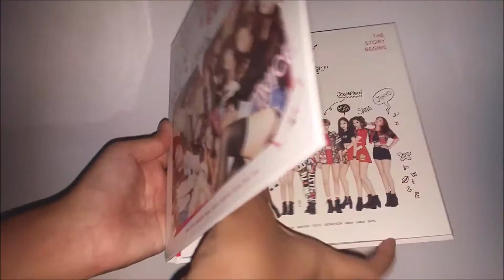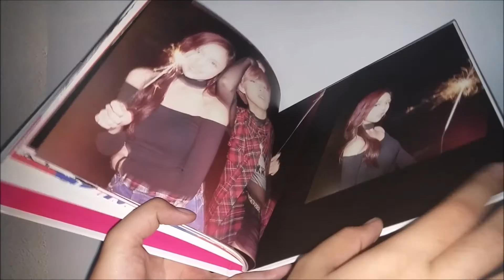TWICE THE STORY BEGINS SIGNED PROMO ALBUM ALBUM UNBOXING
THINK ABOUT IT TWICE~
ITS TWICE! ONE IN A MILLION! ~
I’ve been supporting them since Sixteen show is out ~
Eventho, I want all 16members to debut together but I’m quite happy with the current twice member 
Favorite track of the album would be ooh Ahh, Do It Again, Must Be Crazy & Like A Fool 
ALL OF THEM ARE GOOD TBH! 
Favorite member, hmm… I would say the international member ahahaha idk why I just love the MOMO, SANA, MINA, TZYU

PLEASE SUPPORT TWICE! 